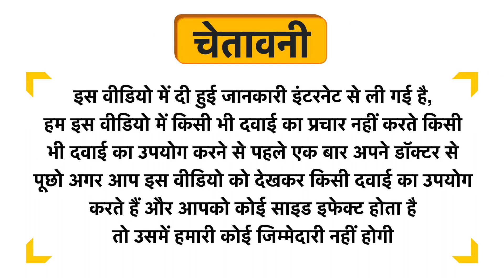Life Aveda Premium Secure Lungs Veg Capsule Uses in Hindi | Side Effects | Dose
Life Aveda Premium Secure Lungs Veg Capsule Uses in Hindi | Benefits | Side Effects | Dose